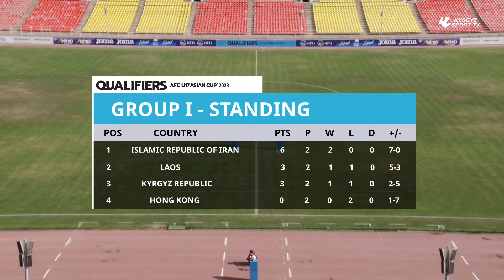HIGHLIGHTS | Islamic Republic of Iran - Hong Kong | QUALIFIERS | AFC U17 ASIAN CUP 2023